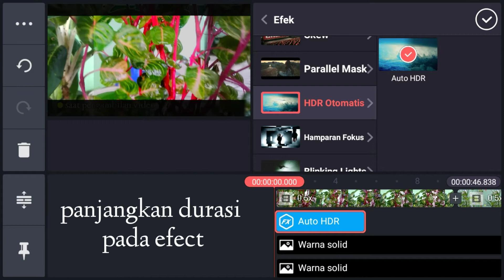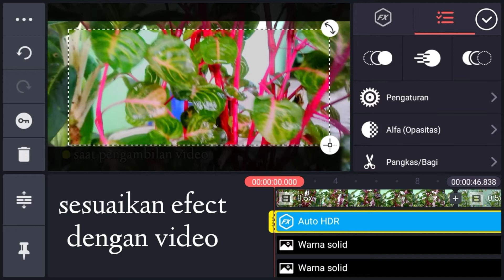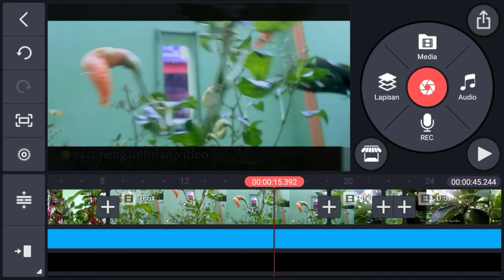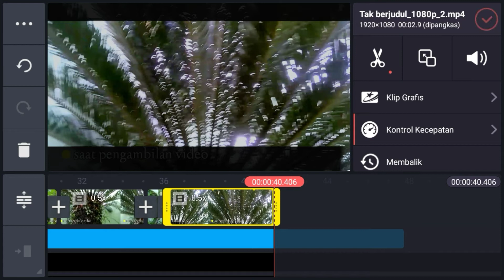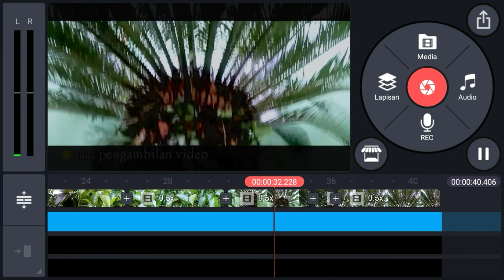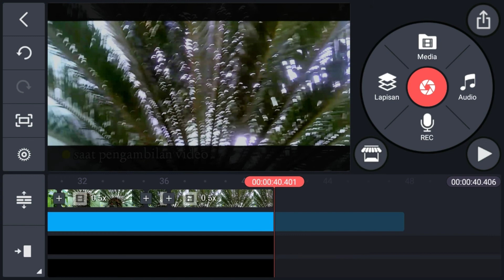Video cinematic - cara mudah Tutorial editing cinematik video || pemula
hallo gang's..
berjumpa kembali dengan saya di tutorial Video cinematic - cara mudah Tutorial editing video cinematik || pemula
untuk membuat video yang sederhana menjadi lebih bagus tentu tidaklah sulit jadi di tutorial editing video cinematic ini saya hanya menggunakan aplikasi kinemaster dan efek transisi yang ada di kinemaster tersebut..
jangan lupa tonton juga video tutorial @EditingandRelaxingofficial lainnya..